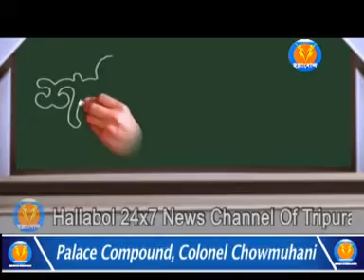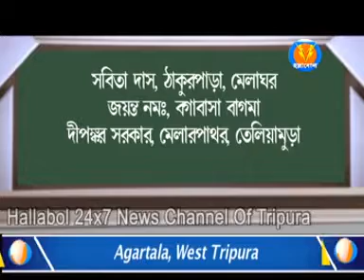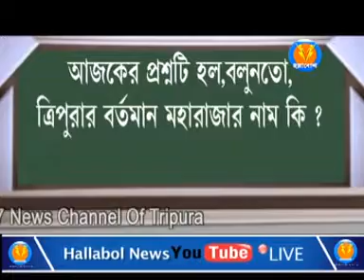SHANIR BACHAN (10-07-2019 )